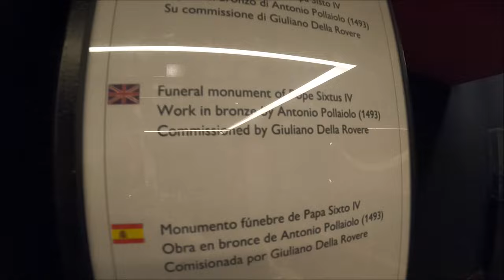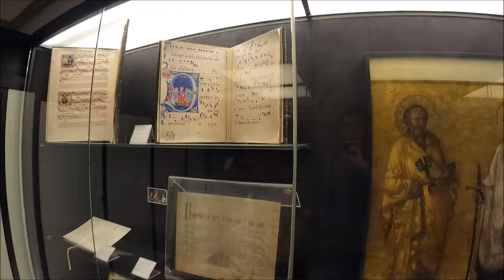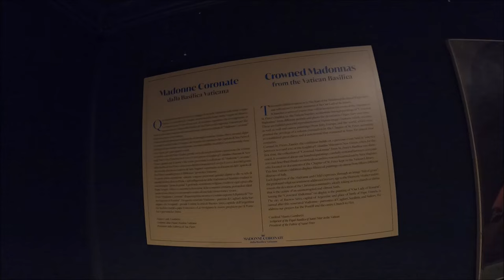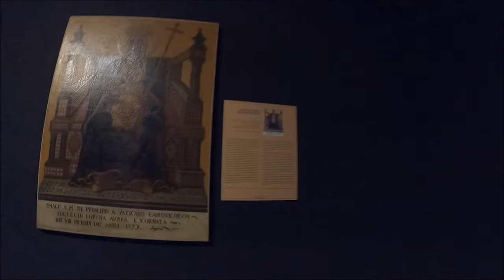Inside The Treasury Museum of Saint Peter's Basilica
The “Treasury Museum of Saint Peter’s Basilica” consists of the display of what is known as the Treasury of Saint Peter. It is essentially, therefore, a collection of liturgical objects, once used for the conduct of sacred functions in the Basilica, but now withdrawn from use.

It can therefore be said that the Treasury of Saint Peter was born along with the Basilica itself; that the history of the Basilica and that of its treasury are the warp and weft of a single narrative fabric.

Throughout the centuries the Treasury of Saint Peter has seen long periods of slow but continuous enrichment, interspersed, however, with moments of sudden and dramatic impoverishment.

The violent sackings to which on several occasions the Vatican Basilica, and at times the entire city of Rome, fell victim, led to the dispersal of the Treasury of Saint Peter. This occurred in Late Antiquity, at the hands of the Visigoths (410 A.D.), the Vandals (455) and the Ostrogoths (545). Further raids also occurred during the Middle Ages - at the hands of the Saracens (830, 846) and the Normans (1084) - and in the early Modern Age, at the hands of the Landsknechts (1527).

In more recent times, the Treasury suffered severe requisitions at the end of the eighteenth century, during the occupation of Rome and the Papal States by the Jacobins (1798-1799).

After each of these traumatic events, the Treasury of Saint Peter was always reformed, based on what had survived, thanks to the generosity of some benefactors who wished to leave the Vatican Basilica a tangible sign of their devotion to the Apostle Peter.

Since the eleventh century, the liturgical officiating of the Vatican Basilica - and with it the custody of the Treasury of liturgical objects, vestments and sacred vessels - has been entrusted to the Chapter of Saint Peter.

Until the beginning of the twentieth century, the Treasury of Saint Peter was not open to the public. The canons of the Chapter showed it to scholars or distinguished guests only upon request. In 1909, a first museum arrangement of the Treasury was carried out, consisting of just two rooms. Besides the liturgical objects, some other items linked to the history of the Basilica and some works of art were also displayed.

After a first extension of the Museum, in 1949 a more significant transformation occurred with a view to the 1975 Jubilee, the work of the architect Franco Minissi. The display criteria were completely revised, and the focus shifted to the emphasis of individual works, according to the principle of the “protagonism of the objects” on display.

In the years that followed, the museum underwent various changes and new arrangements, which further modified its layout. Fifty years after its creation and in view of the upcoming Jubilee, a new project for the redevelopment and enhancement of the Museum is being studied.

The Museum of the Treasury of the Basilica is open during the opening hours of the Basilica.